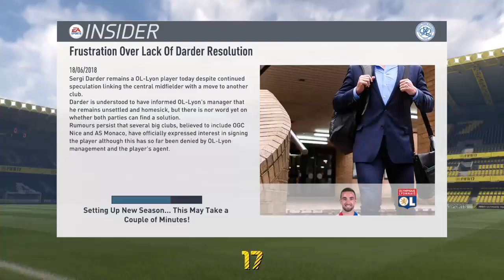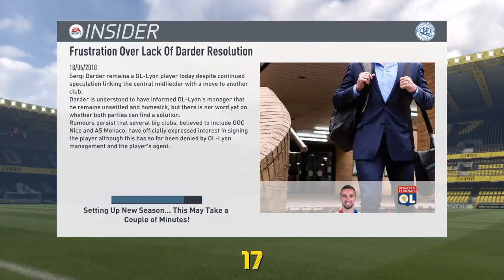Portugal vs indialive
Ps4 games played live